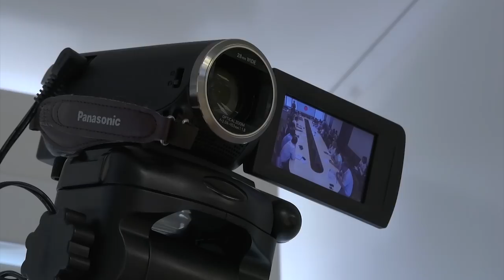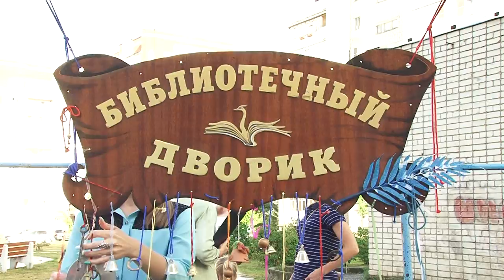Новости Сарова 12 07 2018